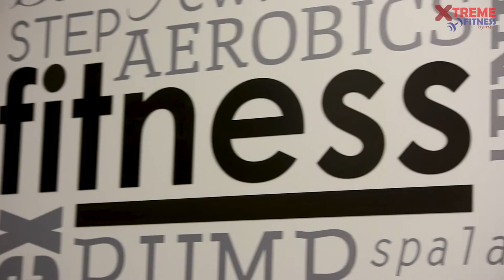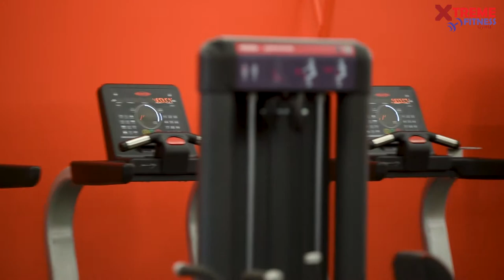Xtreme Plonsk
Xtreme Fitness Płońsk- otwarcie klubu